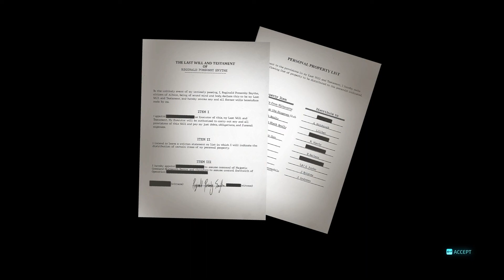Destroy All Humans! 2 Reprobed Part 24 The Majestic File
Here Crypto-138 is betrayed...